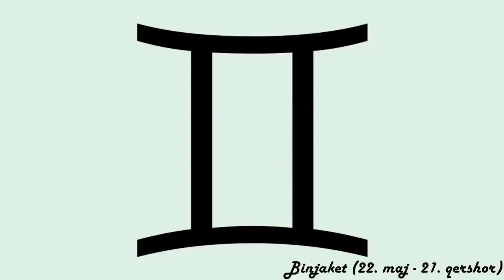Horoskopi ditor - (E Hënë - 26 Shkurt 2024)